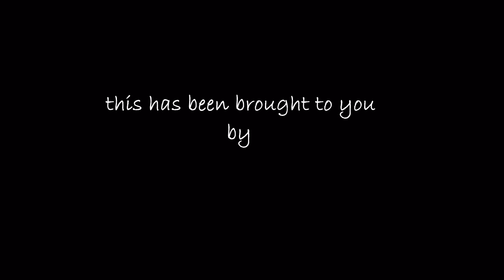Özge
The 30 minutes photo shoot with a girl from Turkey at the Distillery, Toronto Canada.